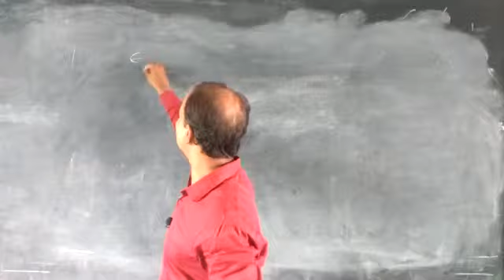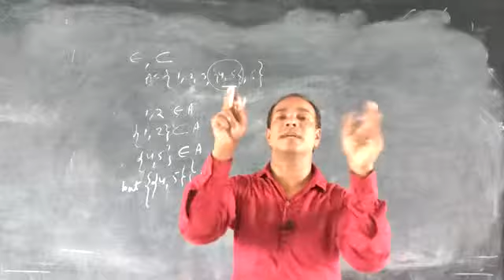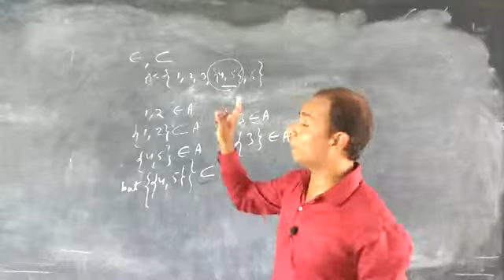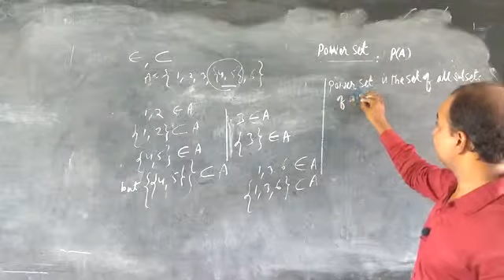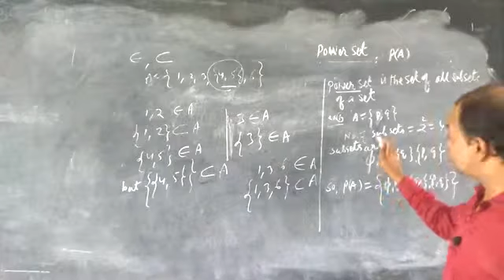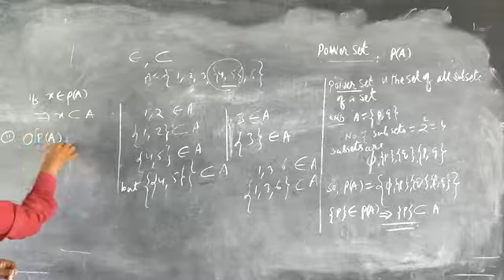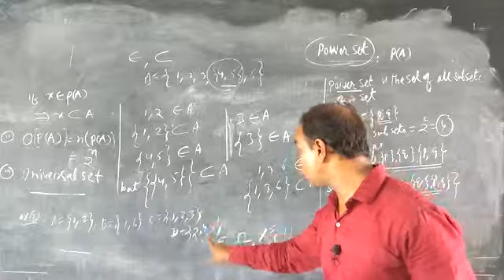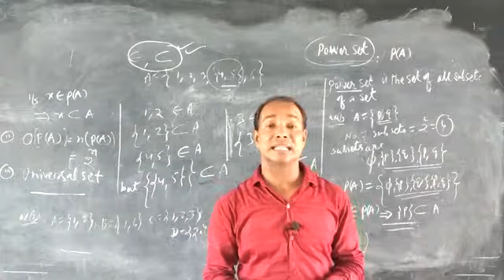subset | power set |set of subsets of a set | class11th maths | M saalim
subset | power set |set of subsets of a set | class 11th maths |

about the video:
this video explains the way to find total number of subsets of a given set,first finding no. of subsets by the formula 2 raised to the power n.
then finding subsets by taking empty set, Singleton sets,pair sets, sets with 3 elements,sets with 4 elements and so on.
after finding all subsets we put a curly bracket.

M saalim